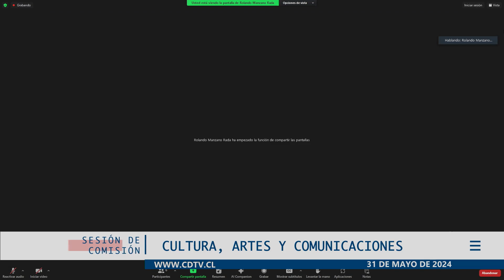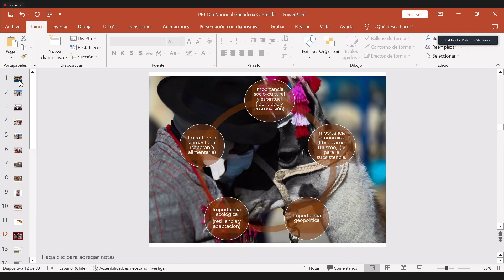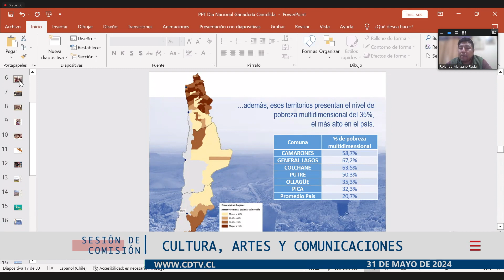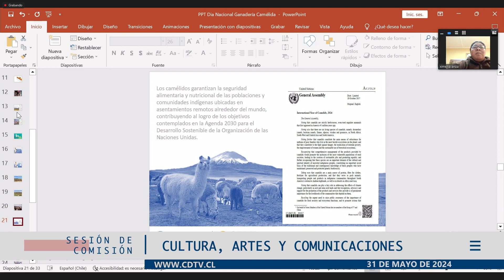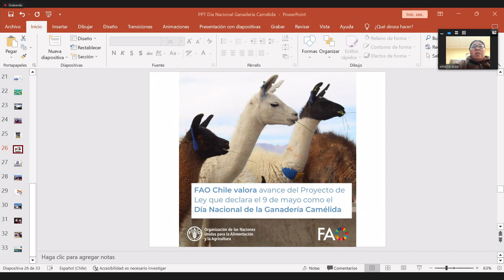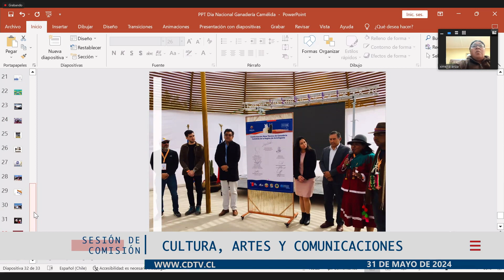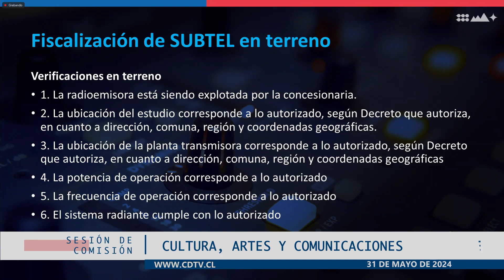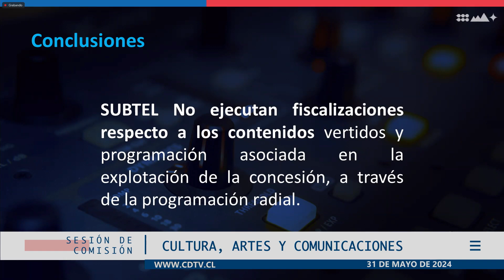Comisión de Cultura / 31 mayo 2024